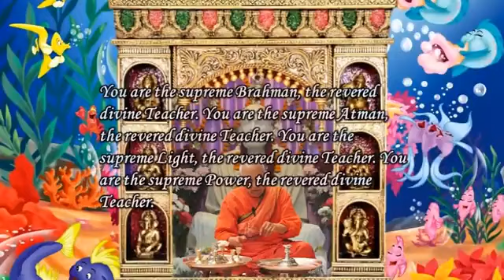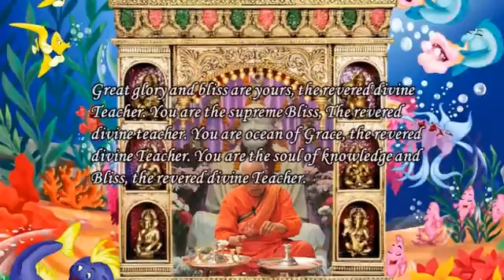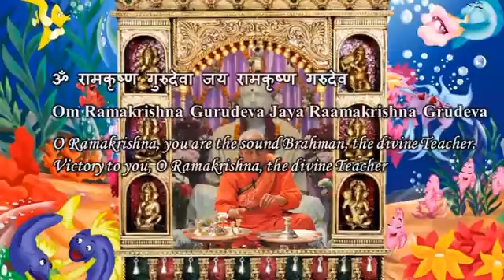Swami Chidananda Ramakrishna Math and Mission - Om Ramakrishna Gurudeva - Classic Bhajan Songs # 10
Swami Chidananda Ramakrishna Math and Mission at Chicago - Om Ramakrishna Gurudeva - Classic Bhajan Songs # 10 - genuine mellifluous singing by Swami Chidananda Ramakrishna Math and Mission at Sri Ramakrishna Universal Temple of Chicago, Vivekananda Vedanta Society of Chicago, Homer Glen, IL. 60491 ( This Video I Dedicate to my Master on His Lotus feet! unthinkable, incredible mellifluous voice; tranquilizing to our heart and soul completely and bath us with peace, bliss and tranquility! )